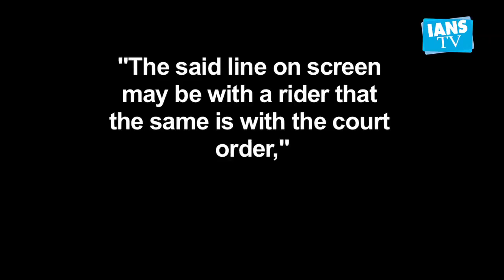Court asks 'Chhapaak' makers to give due credit to lawyer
A Delhi court on Thursday directed the makers of "Chhapaak" to give due credits to advocate Aparna Bhatt for her contribution in the making of the film.